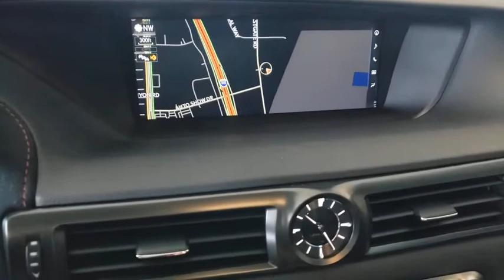2020 LEXUS GS350 Las Vegas, Henderson, St. George, Cedar City, Summerlin, NV 0H200650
BLACK New 2020 LEXUS GS350 available in Las Vegas, Nevada at Lexus of Henderson. Servicing the Henderson, St. George, Cedar City, Summerlin, NV area.
2020 LEXUS GS350 GS 350 F SPORT BLACK LINE - Stock#: 0H200650 - VIN#: JTHGZ1BL0LA020702